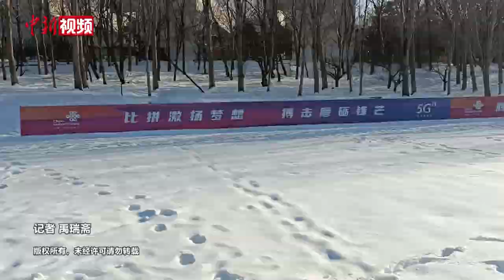中国东北的雪地橄榄球赛，你见过吗？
北京冬奥会的临近，点燃了青年对冰雪的热情。在辽宁沈阳，一群年轻人在冰天雪地里展开了一场雪地橄榄球的角逐。橄榄球被称作狂野的运动方式，在草坪上比赛都会时常摔倒，那么在雪地上比赛会是一种什么样的景象呢？在沈阳城市学院橄榄球场，一场场极具特色的雪地橄榄球成为了同学们雪后的特色活动。